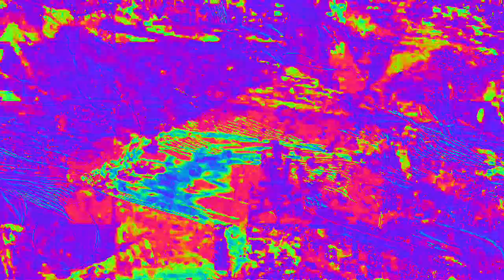[EPILEPSY WARNING] Movie 23 02 15 04h59m08s